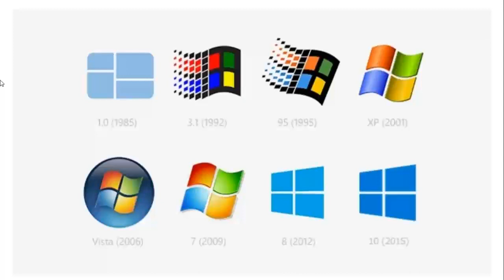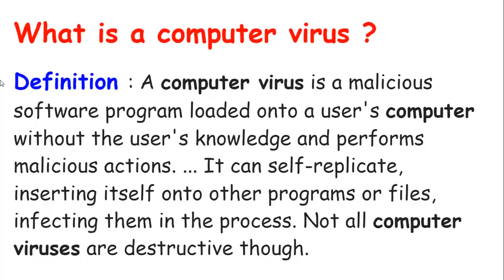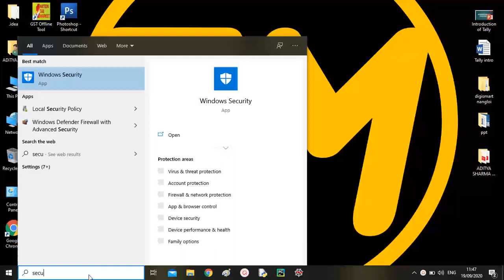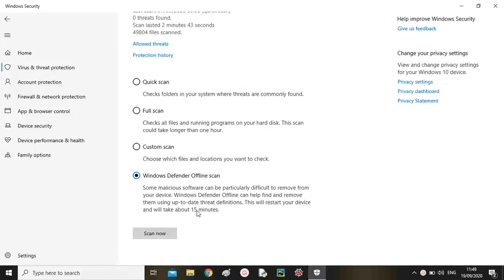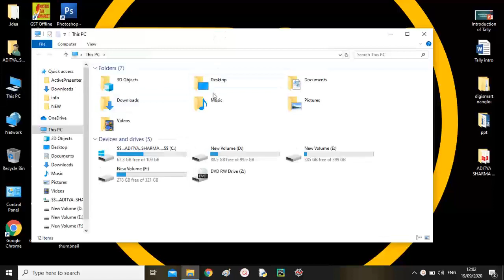How to remove virus from computer | Remove virus from Windows 10 | remove virus Without Anti Virus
Hello friends, Today we discussed very important topic.

(100% solution)

In this video we discussed a problem which we have faced in our daily life
specially in IT-sector. We discussed in this video that
How to clean our computer OR how to remove viruses from our computer (WITHOUT ANY ANTI-VIRUS).

We clean our pc/laptop without any anti-virus in this video practically.